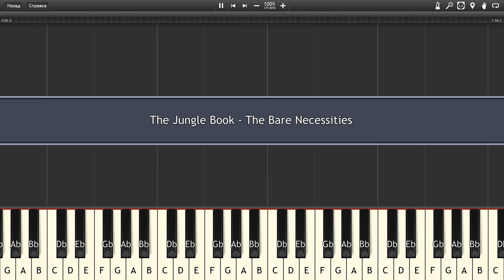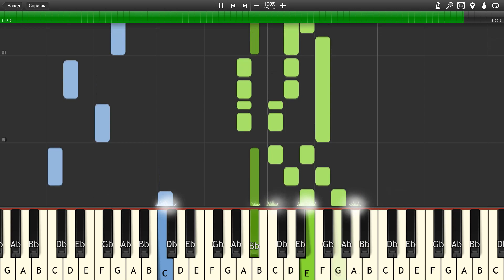The Jungle Book - The Bare Necessities - Piano tutorial and cover (Sheets + MIDI)